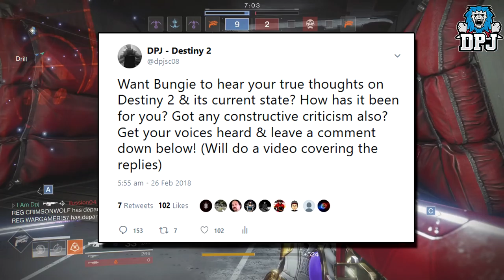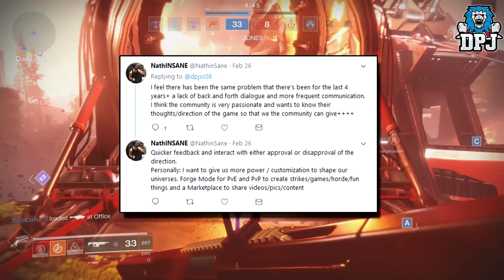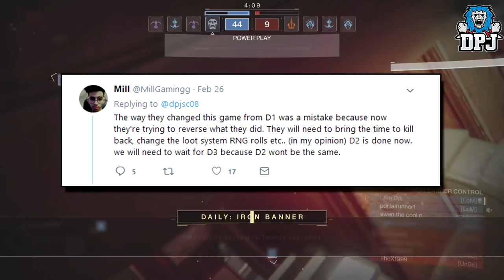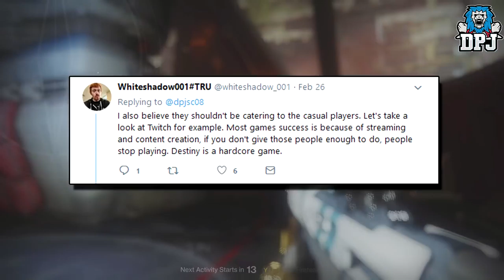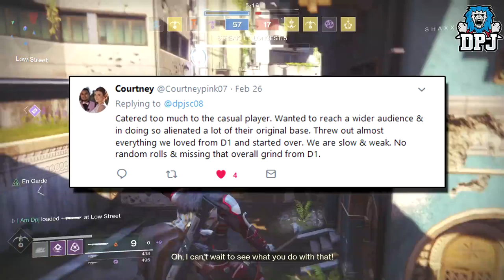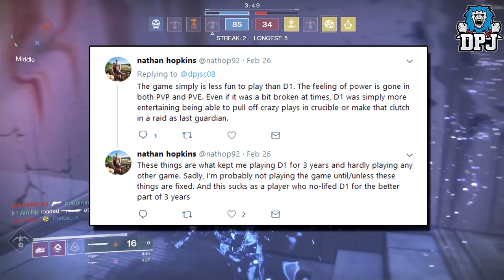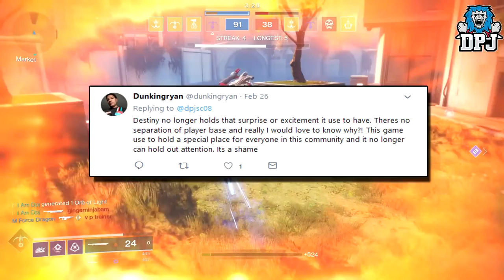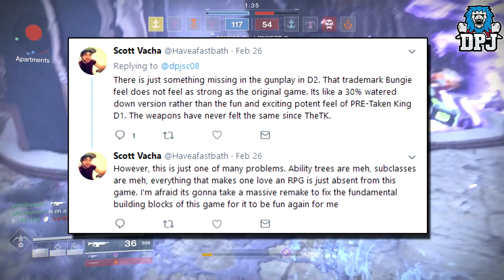The Destiny Community Vs BUNGIE !!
The Destiny Community Today Has Thier Say On The Current State If The Game & Bungie!